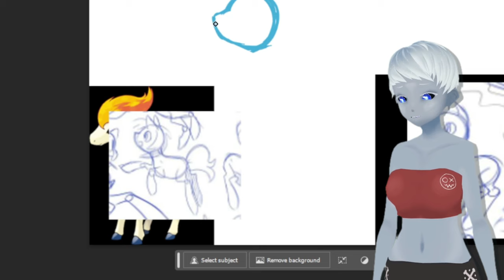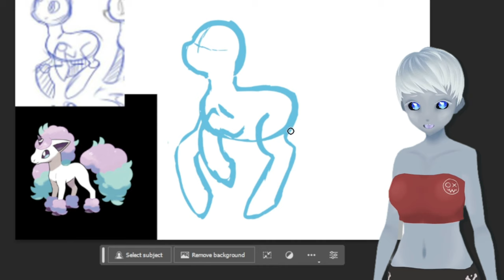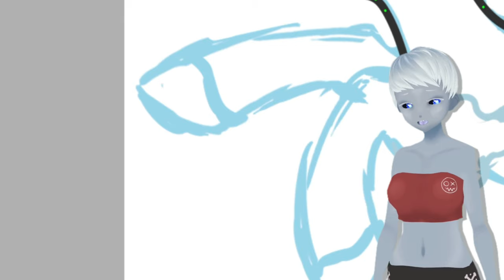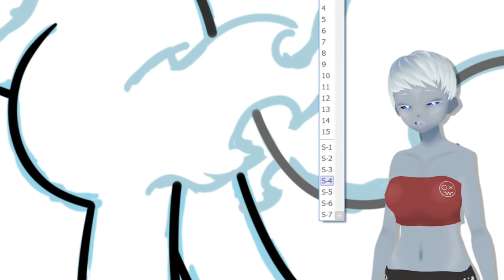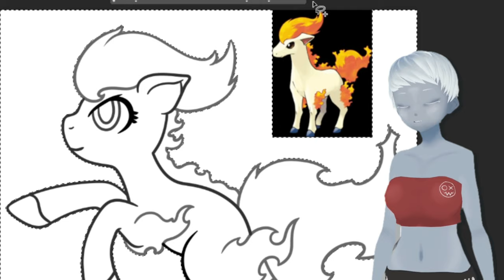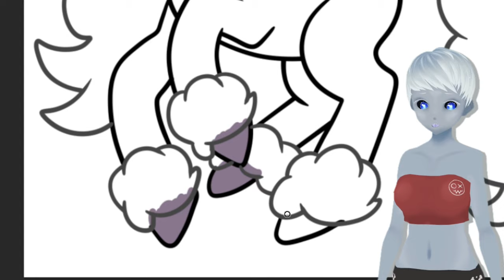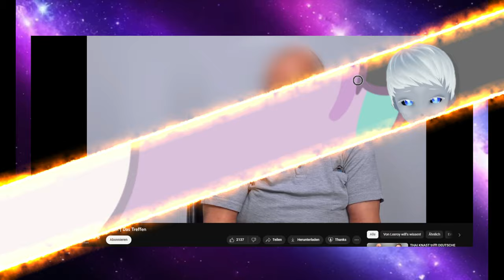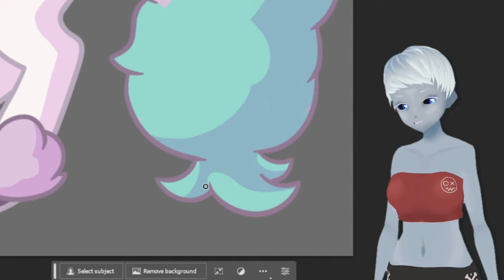Leeroy, nicht alles verdient eine solche Bühne // Tierschutz wird bei ihm ganz klein geschrieben.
Ich rede über Leeroy´s bodenloses Video " ZOOPHILER trifft TIERSCHÜTZER | Das Treffen"
Nicht alles verdient eine solche Bühne. Es ist zwar wichtig solche Themen anzusprechen gerade weil sie in den Medien, Gesetzten etz. verschwiegen werden. Aber einem Zoophilen eine solche Bühne zu bieten um seine Neigungen zu normalisieren ist nicht in Ordnung.